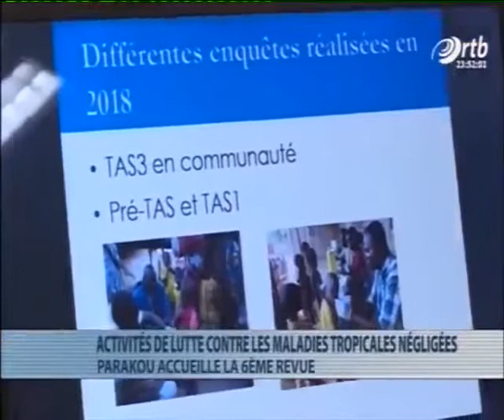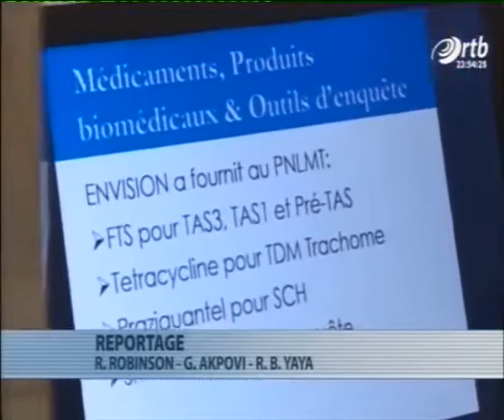Les maladies tropicales négligées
Journal du 13h sur l'ORTB